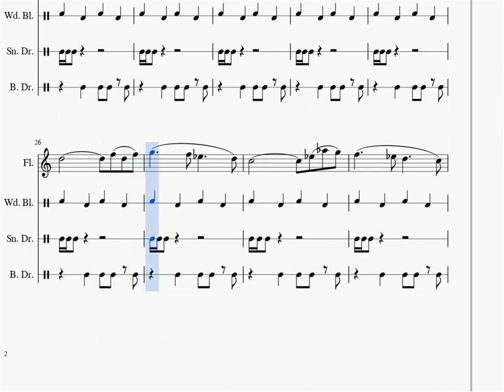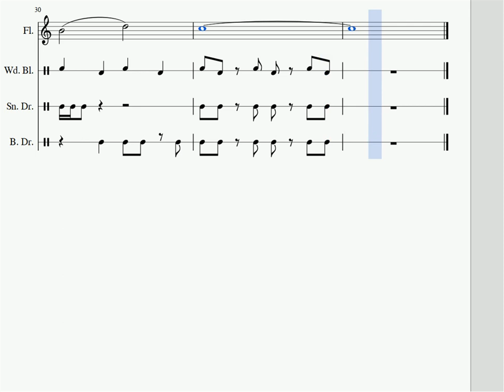One Fragment A Day #12 - GOT EBOLA? NOT ANYMORE!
GOT EBOLA? NOT ANYMORE! is a small exercise in melody writing. It's started as a solo flute exercise, then I added the percussion. The melody is pretty diatonic and fluid.
This is a good piece for beginners, and I think the rhythm is pretty cool as well.